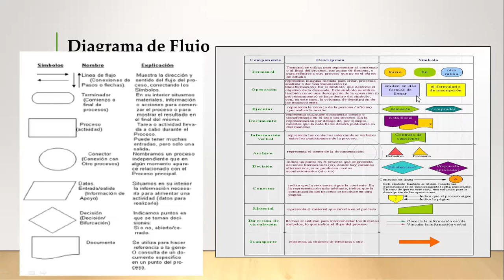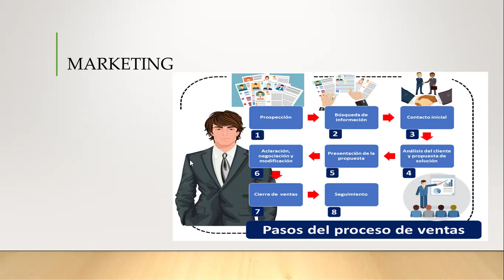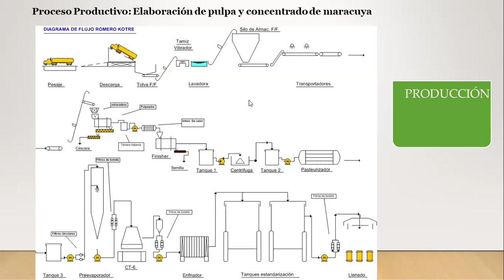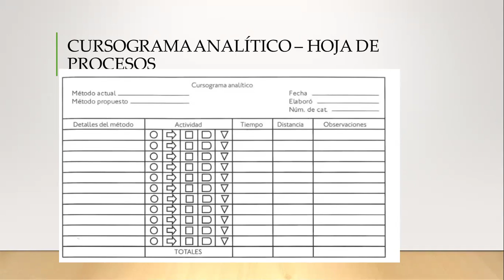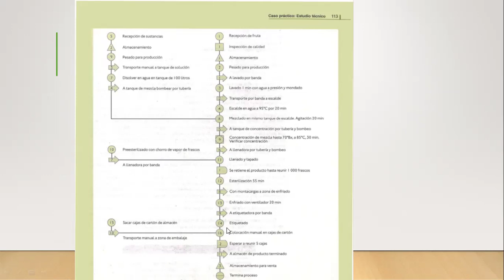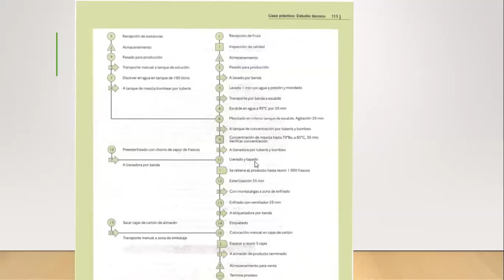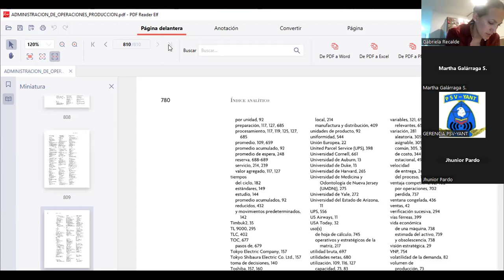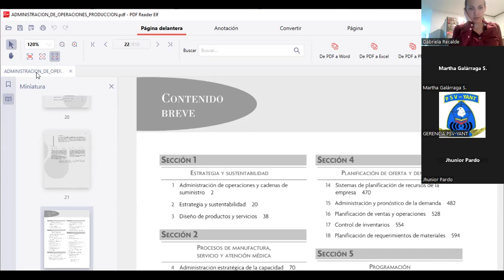Procesos4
Clase Procesos 4